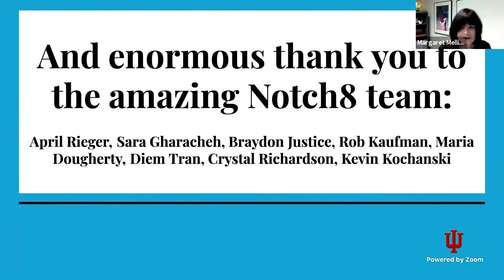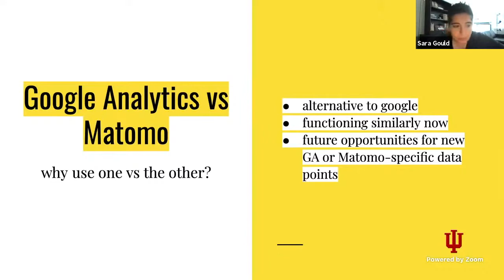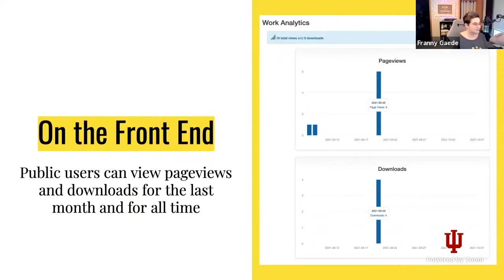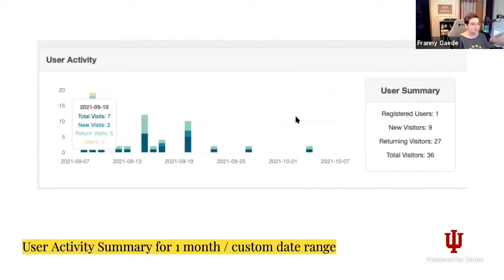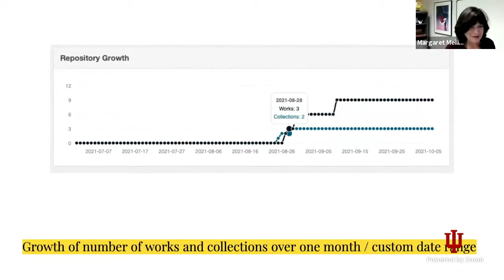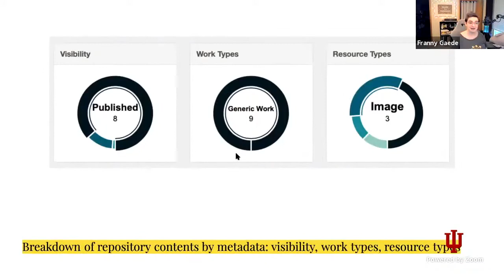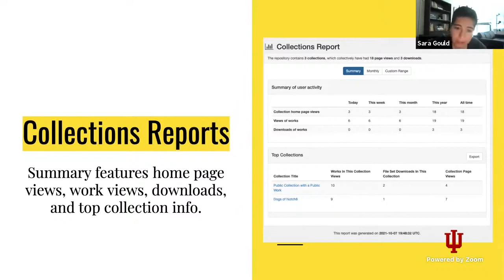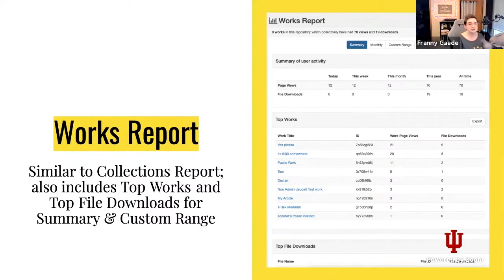Final Draft A Tour of the New Hyrax Analytics Features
Join the team behind the new Hyrax Analytics features for a sneak peek at the nearly-final interface for the analytics dashboard for collections and works, as well new reporting functionality! We'll show you exports, show pages, and graphs galore for Google Analytics and open source provider Matomo.